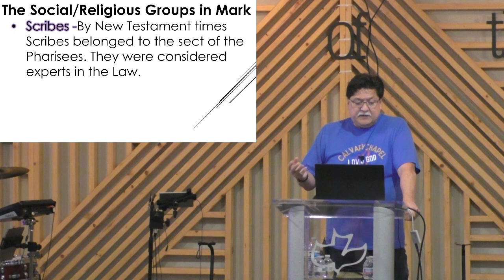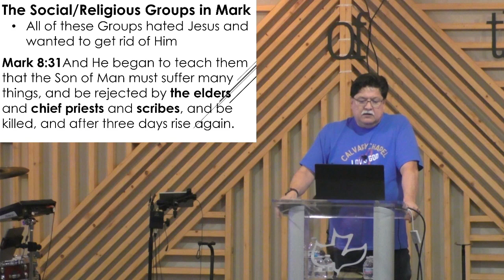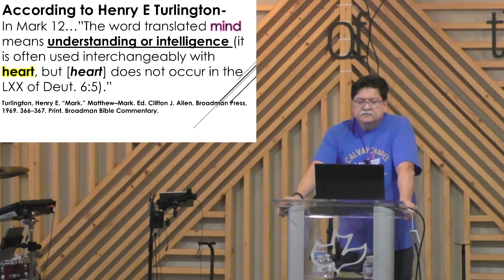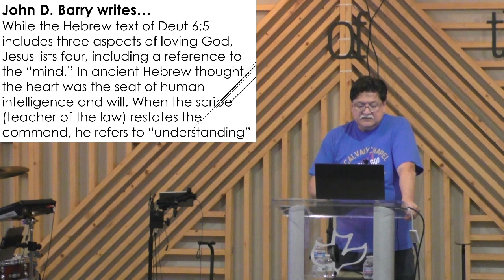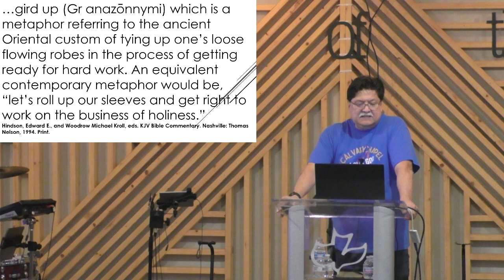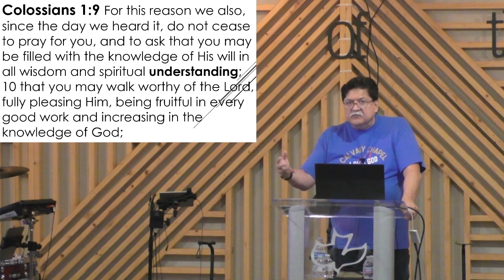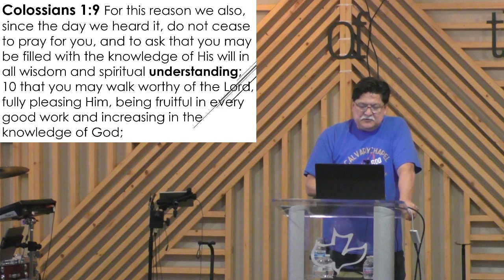Pastor Robert Granados Loving God with your mind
Calvary Chapel Flower Mound
Pastor Robert Granados
Date: 10/19/2024